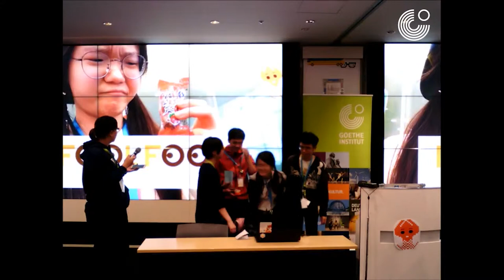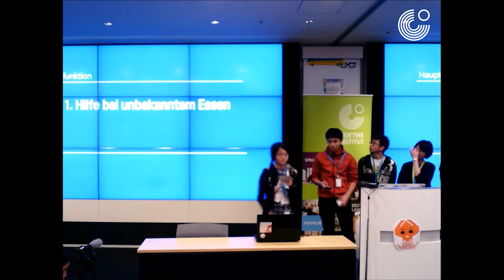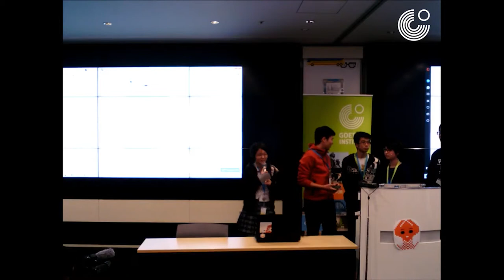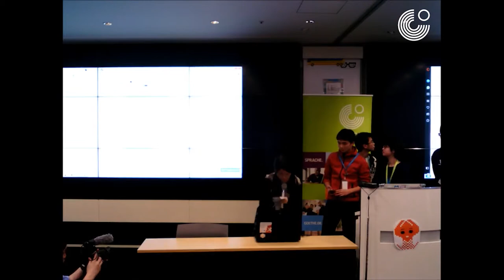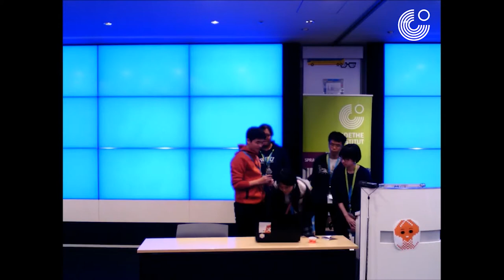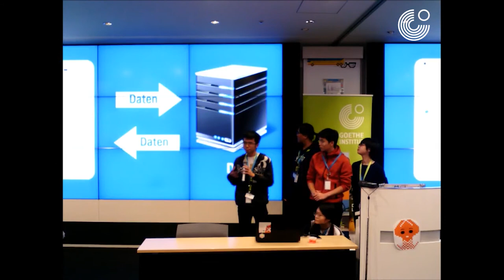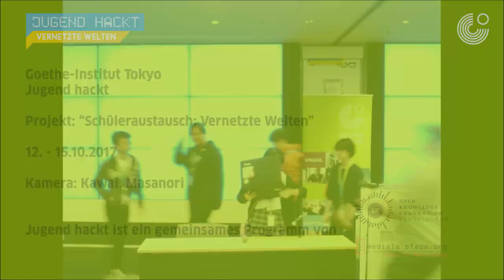Fool_Food - Vernetzte Welten 2017 - Tokio